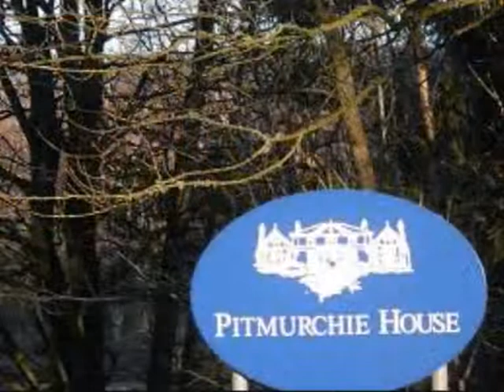PITMURCHIE HOUSE PAUL ANDERSON Scot's Fiddle Music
Paul playing a Hector MacAndrew air Pitmurchie House which used be a private house  then a Hotel , but is now a residential retirement home between the village of Lumplanan and Torphins